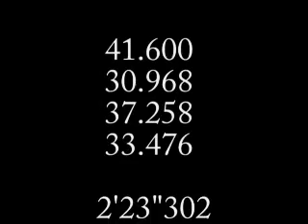Akagi DH NB8C 2'23'302 Driver:[A.O]SWK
old MR video